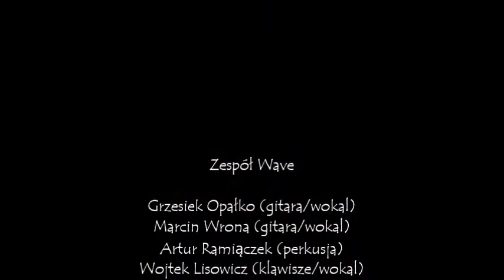Wave - Beyond (koncert w klubie Pod Jaszczurami w Krakowie - 10/11/2016)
Utwór "Beyond" zespołu Wave. Nagranie z koncertu w klubie Pod Jaszczurami w Krakowie z 10 listopada 2016. Zespół w składzie Grzesiek Opałko (gitara + wokal), Marcin Wrona (gitara + wokal), Artur Ramiączek (perkusja), Wojtek Lisowicz (klawisze + wokal), Krzysiek Tomczyk (bas).
Komentarze mile widziane. Strona zespołu

Song "Beyond" of band Wave from Kielce (Poland) recorded during live show in club Pod Jaszczurami on 10th Nov. 2016 . Line-up: Grzesiek Opałko (guitar + vocal), Marcin Wrona (guitar + vocal), Artur Ramiączek (drums), Wojtek Lisowicz (keyboard + vocal), Krzysiek Tomczyk (bass).
Comments are welcome.